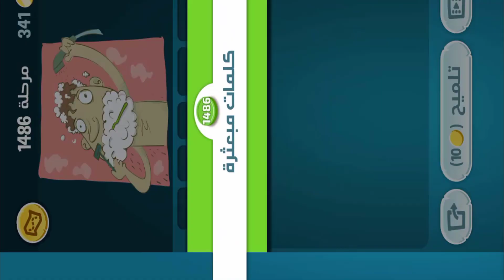كلمات كراش - لعبة تسلية وتحدي مرحلة 1486